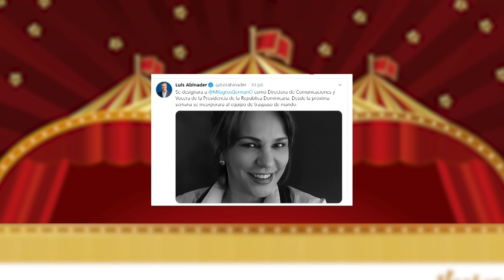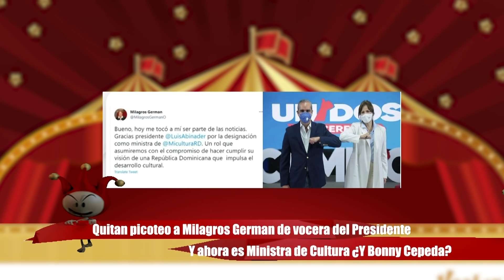Quitan a Milagros como vocera del Presidente y la Mandan como Ministra de Cultura